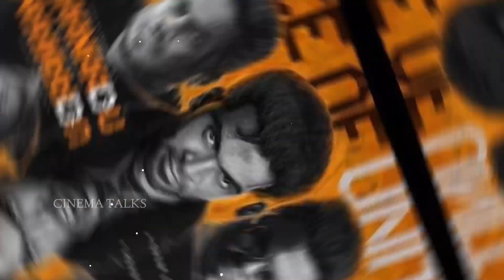Raviteja Upcoming Pan India Movies | Ravi Teja New Movies